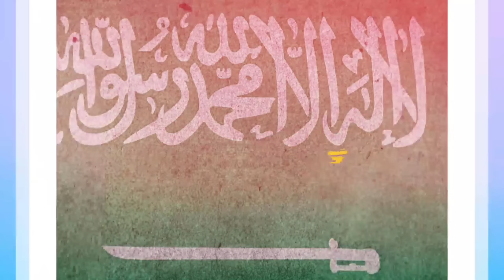TKI KETIKA PULANG KE INDONESIA LEWAT TARHIL IMIGRASI UNTUK TKI KABURAN/GAK RESMI